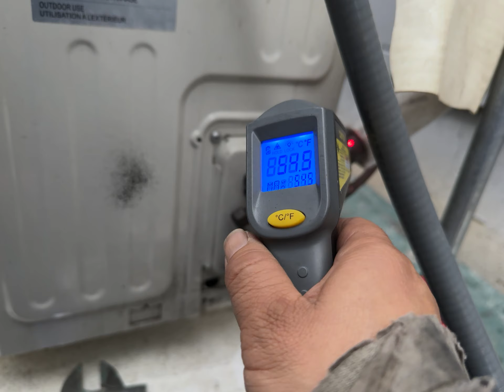20241120 30K BTU Aura Mini split install 6 heat mode